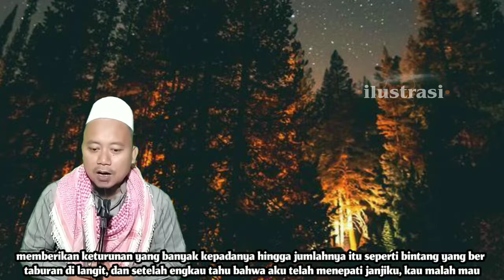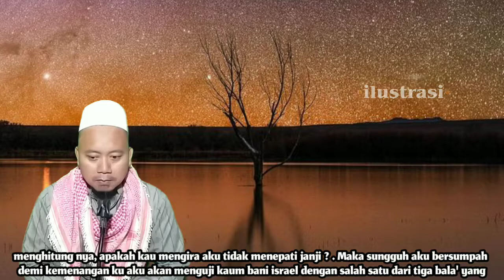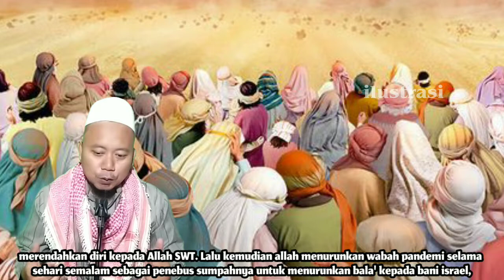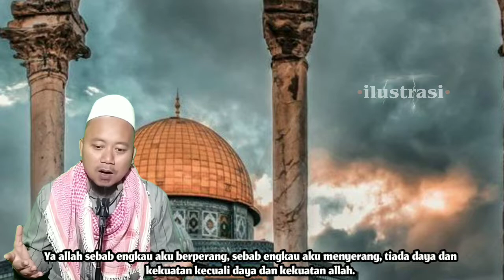cerita nabi daud as - part 6 "kisah pandemi virus melanda kaum bani israel"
assalamu'alaikum...? kajian kali ini masih dalam segmen kisah nabi dan rasul dan mengusung tema tentang cerita nabi daud as episode ke-enam berjudul : kisah pandemi virus melanda kaum bani israel

di dalam berbagai naskah dari kitab-kitab tarikh para ulama, kisah cerita nabi daud as ini mengandung kisah yang syarat penuh dengan makna yang mendalam

untuk itu kami akan terus menayangkan secara lengkap kisah nabi daud as full terlengkap

dan sumber yang kami ambil dari kitab " mir'atuz zaman fi tawarikhil a'yan". selamat menyaksikan... !

Aplikasi edit video :

Kinemaster mod